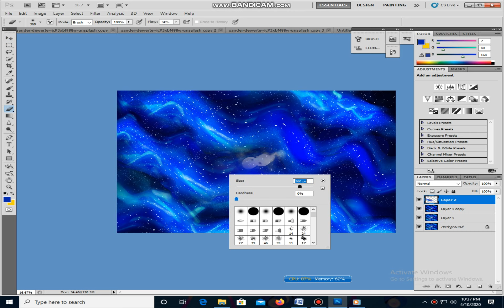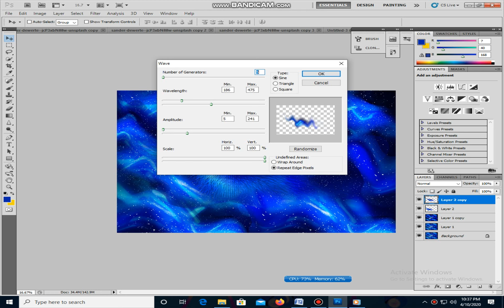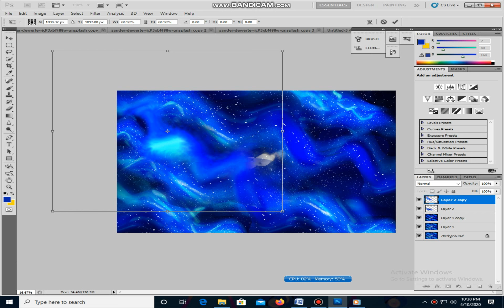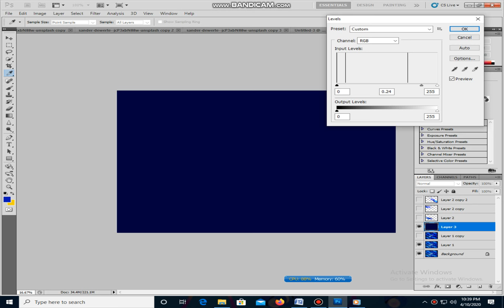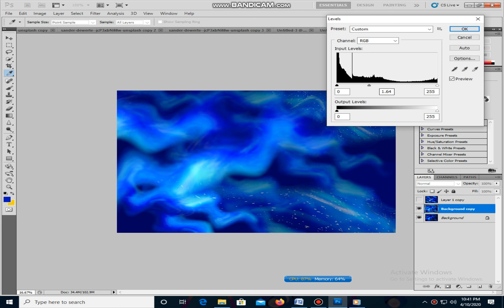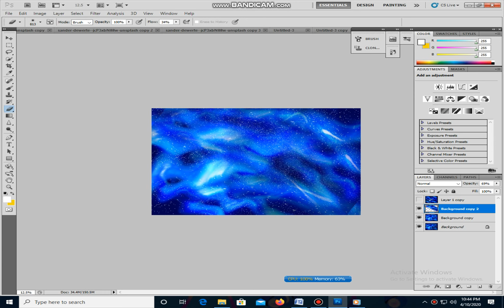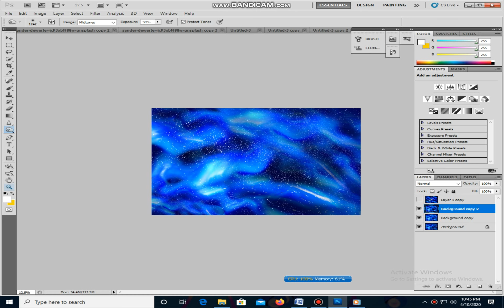deep blue sky background with stars